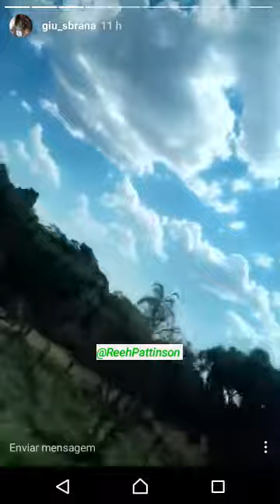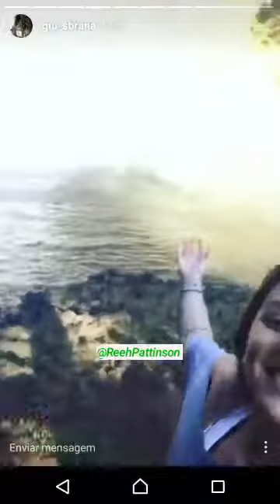Dia de cachoeira - Giu E Tatianna Sbranna